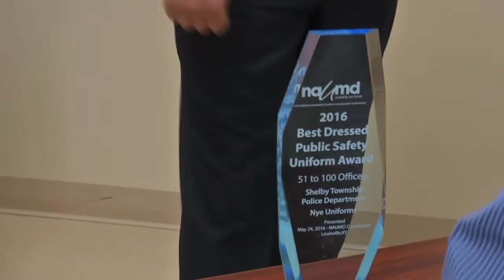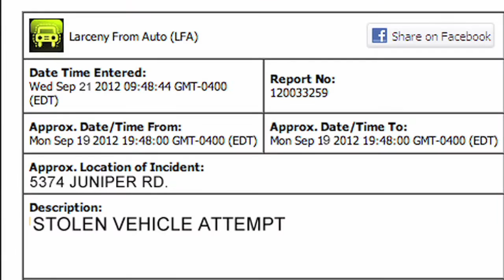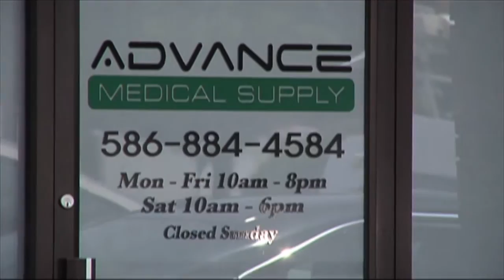Straight Talk with the Chief #14